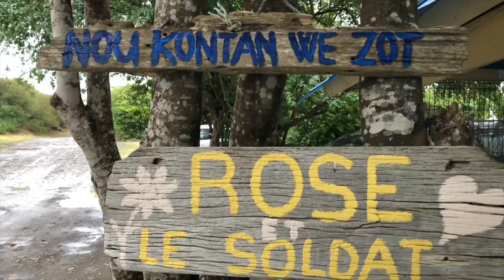Anniversaire TOCH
Trois Rivières Sainte Luce